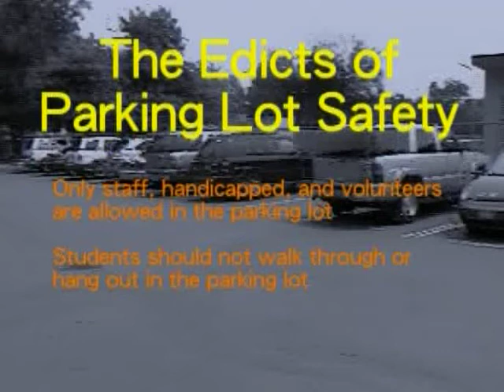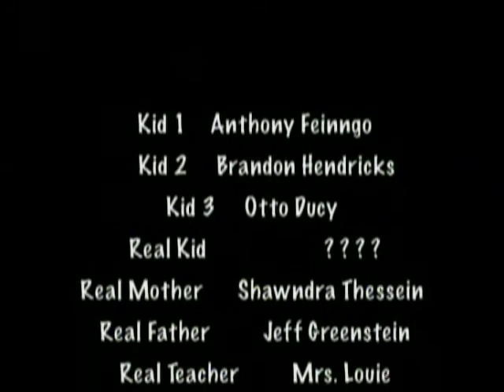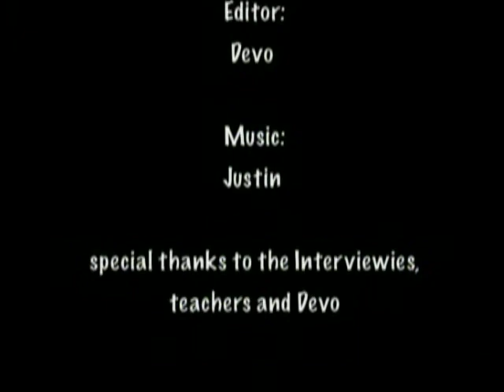Safety Patrol Video!!!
okay guys, i FINALLY got this up here so be proud of me ^_^ yeah yeah...

Great job to Justin, Anthony, Otto, and especially BRANDON!!!

zomfg tell me your name if you comment and went to didion =]

for those who dont know, Mrs.Louie left Didion :(

yes i used "Brandon" as a tag ^_^

oh, and if you haven't seen it yet check out the Chicken Nugget video starring BRANDON!!!